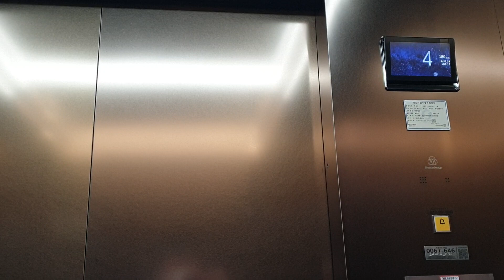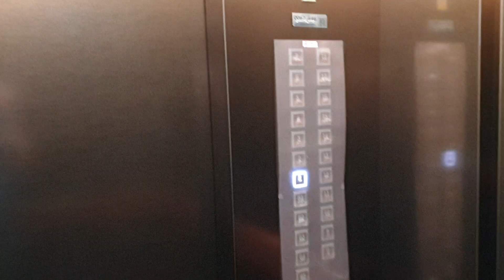서울 해성2빌딩 B5~18층 운행용 교체(대차)후 티센크루프엘리베이터(티케이엘리베이터) 탑사기(2021.08.14 촬영)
1995년식 금성기전(LG산전주안공장,미쓰비시) GPM{메인구간 6대, 준고속형 헬리컬기어방식 GPS-1M으로 추정, GRANDEE, グランディ, 1350kg 20인승(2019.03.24 이후 유럽기준 18인승), 180m/min}이랑
VP-M(B6~18층 운행용 비상용구간, ELEPET ADVANCE V, エレペットアドバンスV, 1150kg 17인승, 120m/min) 교체(대차)분으로 출고된
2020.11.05~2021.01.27 티센크루프(티케이) META-R2-E(MHC2 Controller)이며,
메인구간 6대는 1~18층 운행용 3대+B1~18층 운행용 1대+B5~18층 운행용 2대가 있는데 이들은 예고기능 있는 6대연동운행하고 1~18층 운행용 3대짜리 벽면에서의 오른쪽 장애인용호기는 외부운전반에서 단독호출이 가능합니다.
(어차피 교체했으면 메인구간에서의 B5~18층 운행용도 카내부 장애인운전반 추가설치하고 단독호출 가능하도록 해야만 하는데 말입니다.)

MHC2적용된 META-R2는 150m/min이상 한해서는 국산 코리아엘텍 권상기가 적용되었는데
2021년 3월 당시 소공한화빌딩 2020년식 META-R2-E(150m/min) 탑사할때도 마찬가지였지만 방음 설계도 최악이라 엘리베이터홀 반경 3미터 전후까지 권상기 구동음 소음이 들렸을 정도라 실망스러웠으며,
경쟁사 제품인 미쓰비시 NEXIEZ(NEXCUBE, ネクスキューブ), 후지테크 ZEXIA, 현대 WBLX-GA/GT/GX나 OTIS(SIGMA) GM2, 삼일엘텍 같은 기종은 물론이고
도로 위를 다니는 스포츠카 성향의 자동차들(포르쉐,페라리나 쉐보레 카마로, 현대 벨로스터N/아반떼N 등)의 배기음보다도 소음이 더 심합니다.
{2020년대 출고분 티센크루프(티케이) MHC2(META-R2,GL1)기종에 150~180m/min이상 고속운행 사양으로 출고한 건물들(AK플라자 분당점 분당스퀘어 1,6~20층 운행용, 해성2빌딩, 소공한화빌딩, 부산신항다인로얄팰리스 1,2차 오피스텔 등)은 일괄적으로 반품(리콜)처리하고 다른 기종으로 조기교체하는 것이 필수라는 말이 나올 정도입니다.},

게다가 이 엘리베이터의 대차후 것은 전층 내외부문짝 모두 위아래 동그란고무 2개가 붙여진 방식인데
이참에 대차할때 구동음 조용한 기종들{미쓰비시 NEXWAY-SNK, NEXIEZ(TD)나 티케이 TK-50L(ZETA1), 현대 WBHS1, OTIS(SIGMA) ACD4MRDS4 등의 기종으로 출고해야 양반이라는 말이 나옵니다.}로 출고하는건 기본이고, 150~180m/min이상 고속운행 사양 출고분에다가 저기처럼 평일에 이용객 많은 중대형 건물에서는 최소 전층 외부문짝 ㄱ자형 2단식 꺾인문틀에 내부문짝 문틀 가운데 길쭉한고무(TCM/MC1형 인버터개폐방식이랑 동일하게 적용됩니다.) 붙여진 사양으로 출고되었어야 하는데 말입니다.
{서울지하철 2호선 기준 선릉역~삼성역 사이에 있는 해성빌딩 계열(해성1빌딩/해성2빌딩)은 엘베 25년 전후 주기로 사용하는데다가 관리 상태도 나름 수준급에 속하지만,
해성2빌딩은 교체전/교체후 엘리베이터 모두 구동음 시끄러운 모델로 잘못 뽑아버리는 불상사가 발생해버린 것이 안타깝습니다.. ㅠㅠㅠㅠㅠ}

B6층은 기계설비실, B5~B2층은 주차장(바로옆에 구조가 쌍둥이인 해성1빌딩과 마찬가지로 자동차용 엘리베이터가 아닌 경사로를 사용합니다.), B1층은 보노보노 씨푸드 뷔페 레스토랑, 1층은 로비/안내데스크/투썸플레이스/씨티은행(구.한미은행), 2~18층은 오피스가 있습니다.

2021 TK Traction Elevator(former Thyssenkrupp Elevator) at Haesung 2 Building in Seoul/South Korea,
before replacement was 1995 MITSUBISHI GRANDEE Traction Elevator.

今は２０２１TKエレベーター{舊(旧、きゅう) ティーセンクルップ}だが、
更新前は１９９５三菱グランディとエレペットアドバンスVでした。